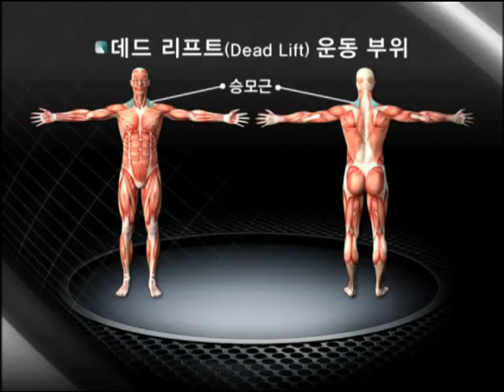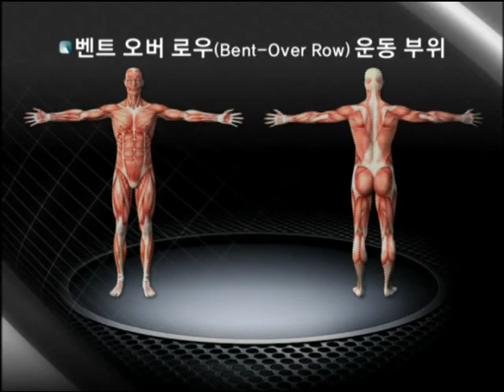[한국직업방송] 셀프트레이닝-엣지있는 등라인 만들기 1탄